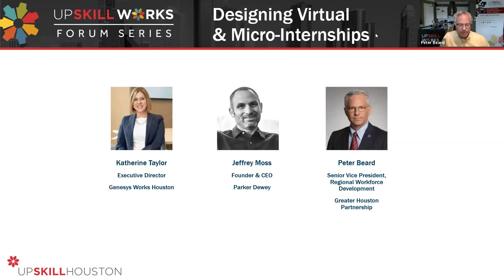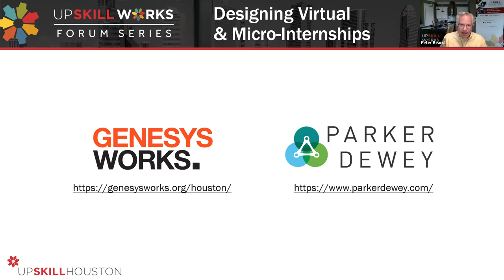UpSkill Works Forum: Designing Virtual and Micro-Internships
Greater Houston Partnership Senior Vice President of Regional Workforce Development Peter Beard hosts an UpSkill Works Forum conversation around remote and micro-internships.
Guests include Katherine Taylor, executive director of Genesys Works Houston, and Jeffrey Moss, founder and CEO of Parker Dewey, LLC.